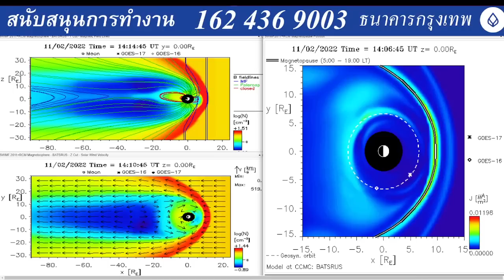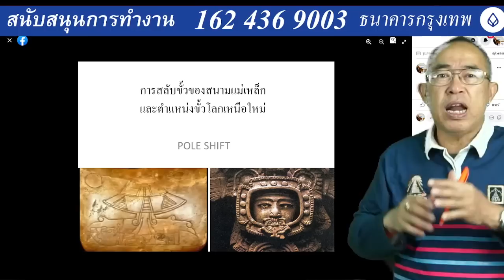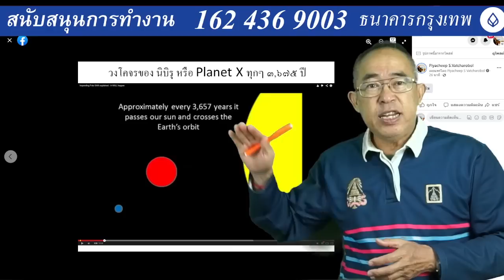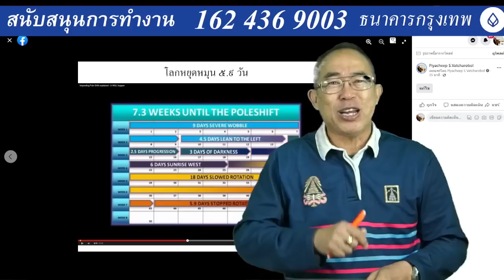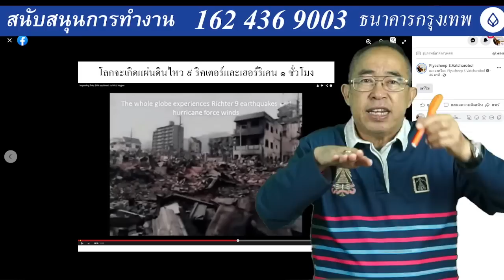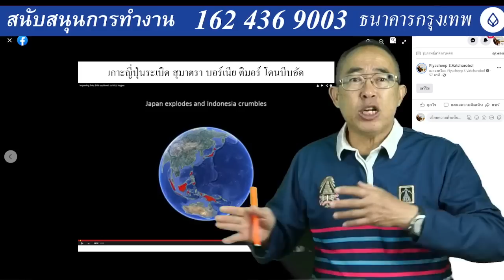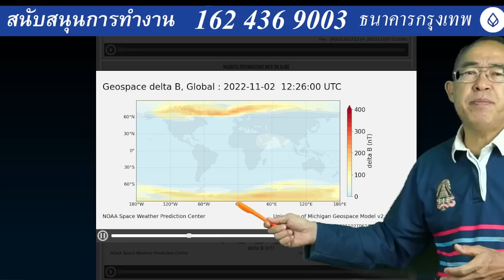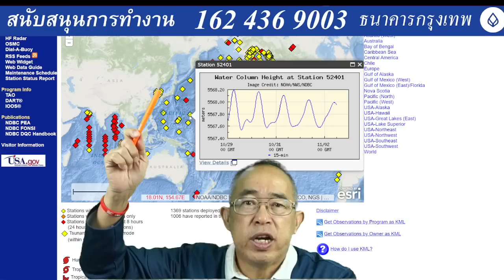๐๒๑๑๖๕๒๐๑๕ บรรยายยาวเรื่องโพลชิ้ป สัญญาณแรงหลายจุดตลอดแนวไหล่ทวีปชวาถึงคะฉิ่น คลื่นยักษ์ที่ไม่ได้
๐๒๑๑๖๕๒๐๑๕ บรรยายยาวเรื่องโพลชิ้ป สัญญาณแรงหมายจุดตลอดแนวไหล่ทวีปชวาถึงคะฉิ่น คลื่นยักษ์ที่ไม่ได้เกิดจากแผ่นดินไหวมีโอกาสเท่าๆกับสึนามิที่เกิดจากแผ่นดินไหววันที่ ๖-๑๔ ต้องเตรียมพร้อมสูงสุด